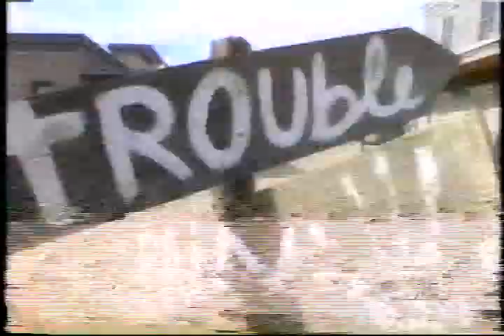Lisa Brokop - West Of Crazy.avi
Hope you like it guys. I recorded this from the VHS not from a DVD so the quality is not like the DVD. You can't find this video in you tube or in any other website so hope this will help. The song is very nice and Lisa is most cute here in this video.